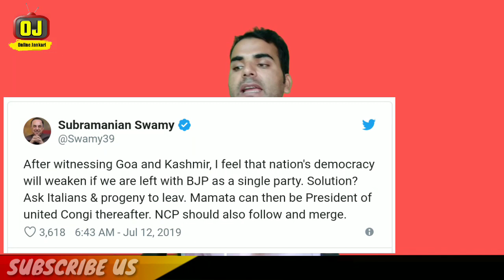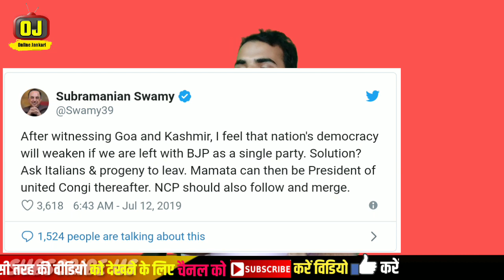BJP से लोकतंत्र खतरा" सुब्रमण्यम स्वामी ने मोदी शाह को दी नसीहत ! कांग्रेस TMC को भी दी राय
PLEASE HUME SUPPORT KAREN